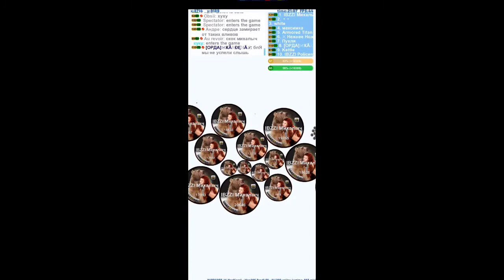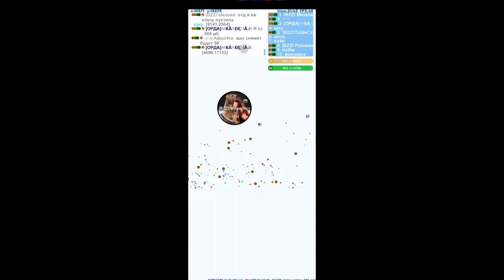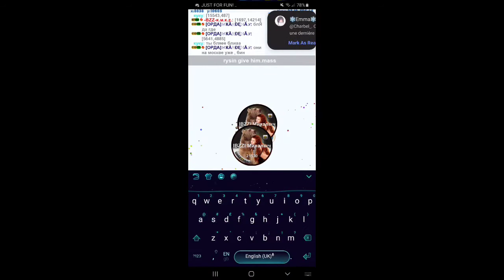Petri dish game play part 14 BraZZers clan 20:00 Moscow=time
J̳o̳i̳n̳t̳ ̳c̳l̳a̳n̳

Add me on. Discord:- K.M.K..Z.#0814

O̳l̳d̳ ̳v̳i̳d̳e̳o̳s̳

Pls help me to get 150 subscribes